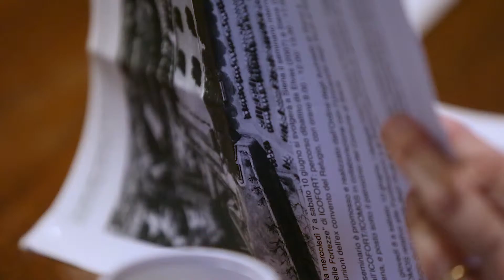Seminario Internazionale La Carta "delle Fortezze" di ICOFORT 10 giungo 2017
L'incontro dibattito aperto alla cittadinanza che si è tenuto Sabato 10 Giugno nella Sale delle Lupe del Comune di Siena